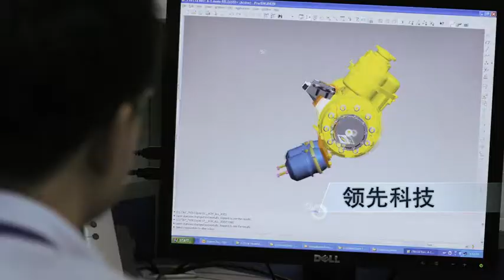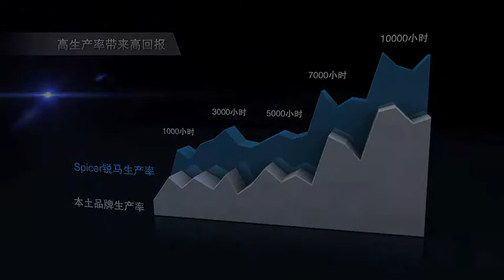Spicer® Rui Ma™ Drivetrain Solutions